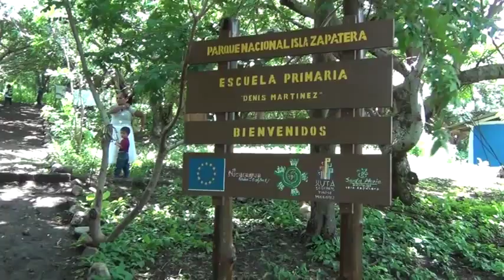Inauguran proyectos turísticos en Granada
En Granada fueron inaugurados proyectos que impulsa el desarrollo del turismo rural comunitario, gracias a las coordinaciones del Instituto Nicaragüense de Turismo, y el financiamiento de la Unión Europea, a través del Proyecto Ruta Colonial y de los Volcanes.